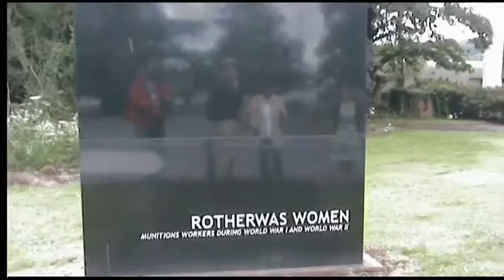Twentieth Century Society visit to Hereford 25th June 16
A visit to Hereford by the Twentieth Century Society.